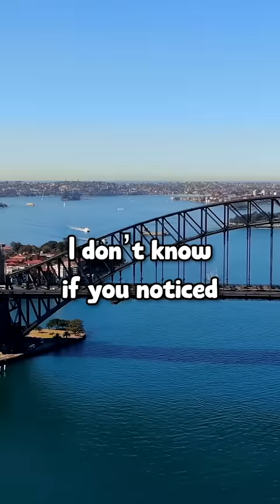Why Are So Many KPOP Idols Coming From AUSTRALIA?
I don’t know if you noticed but Australia is slowly taking over Kpop recently. With a lot of new kpop idols from Australia lately. Like BLACKPINK Rose, NMIXX Lily, ENHYPEN Jake, Stray Kids Bang Chan, Stray Kids Felix. Why Are So Many KPOP Idols Coming From AUSTRALIA? Shout Kpop Aussie Line